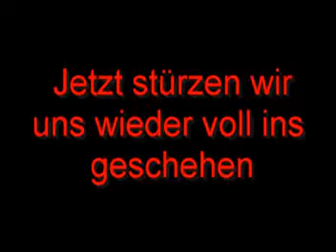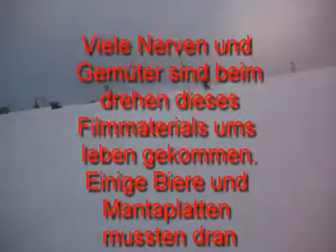Ich weiß was du letzten WInter getan hast. The short Movie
Winter, Schnee, Sonne.
Wir sind mir unserem neuen Video wieder da.
Schauts euch an.
Und schaut euch auf jeden Fall
Ich weiß was du letzten Winter getan hast an.
Location: Postwiese Neuastenberg